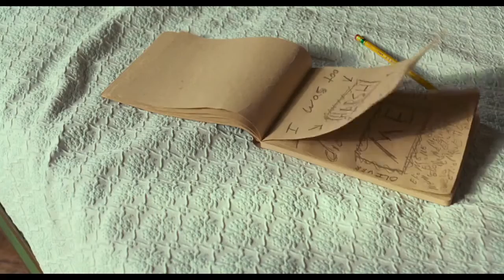Visons of Gideon by Sufjan Stevens but you're with the love of your life (slowed + reverb)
I might have watched this movie more than 15 times...can you tell it's my favourite movie?

P.S trying something different